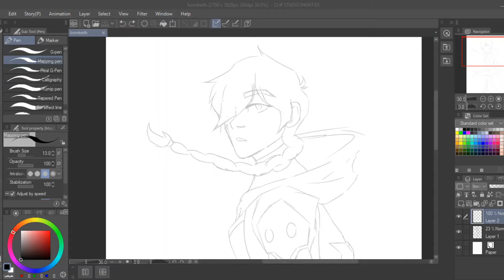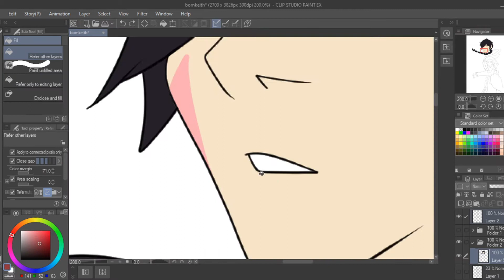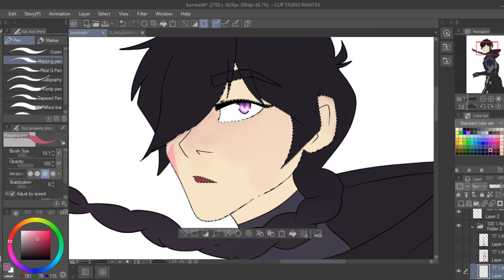Leader BoM!Keith VLD Speedpaint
Song is "House of Gold" by Twenty One Pilots.